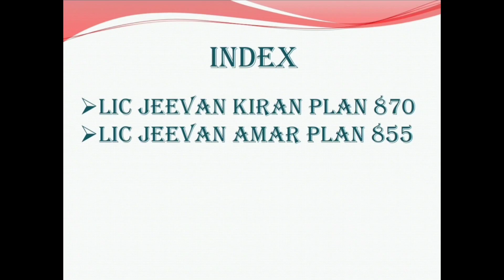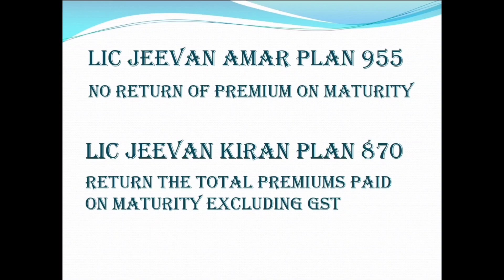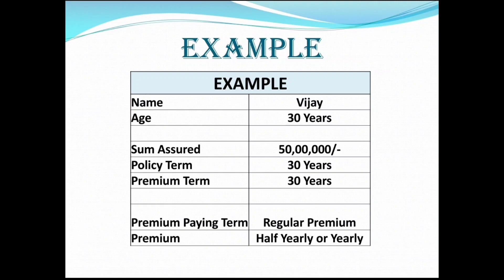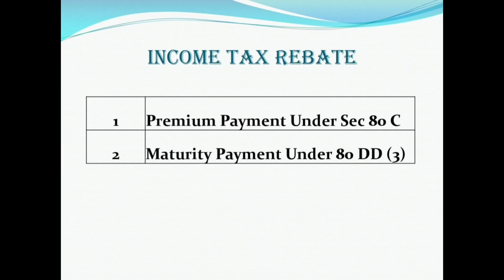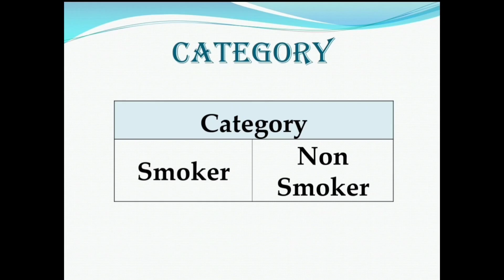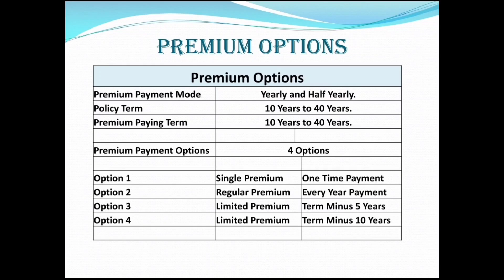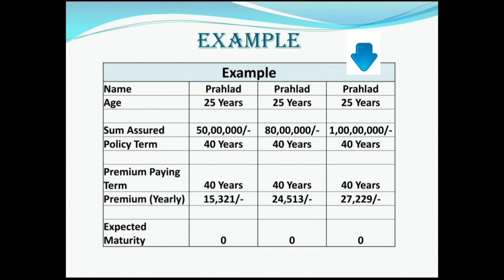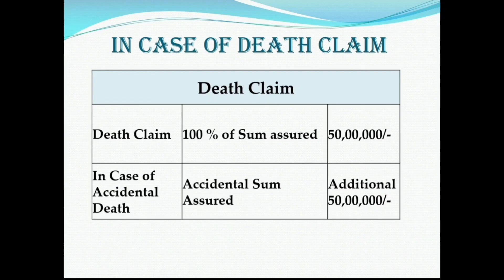LIC Jeevan Kiran Plan 870 v/s LIC Jeevan Amar Plan 855 || Best Term Plan 2023